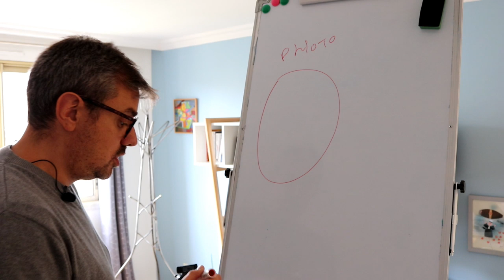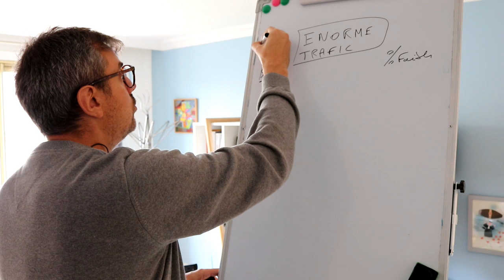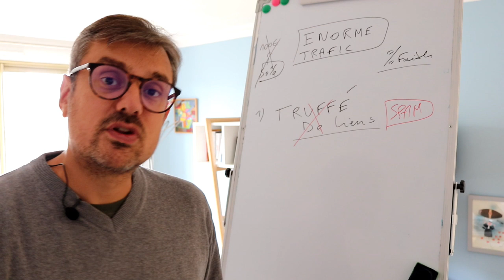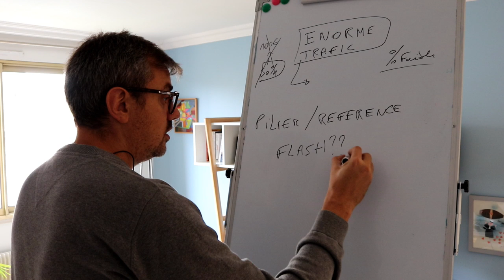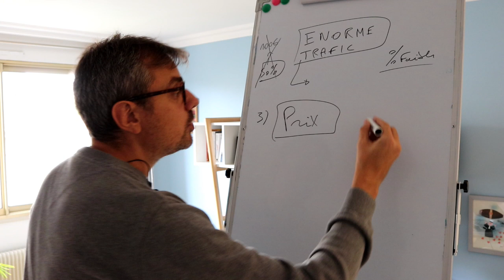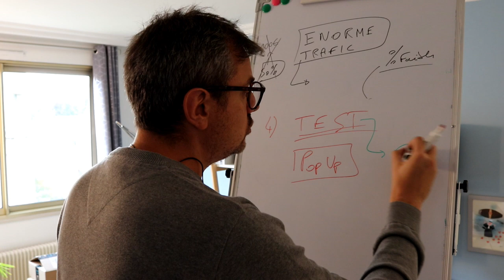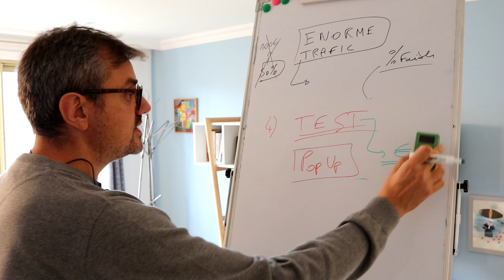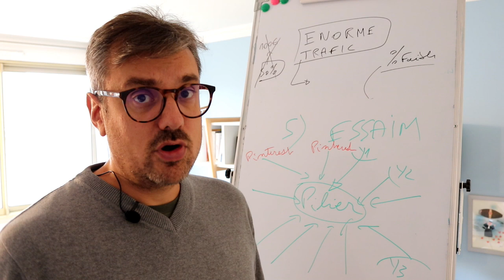5 erreurs fatales en affiliation Amazon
Dans cette vidéo, je vais vous donner quelques astuces pour réussir votre affiliation Amazon.

En particulier, quelques erreurs assez courantes, pourtant facile à éviter. SI vous voulez développer un blog ou une chaine basée sur la promotion de contenus affilié Amazon, cette vidéo vous sera utile.